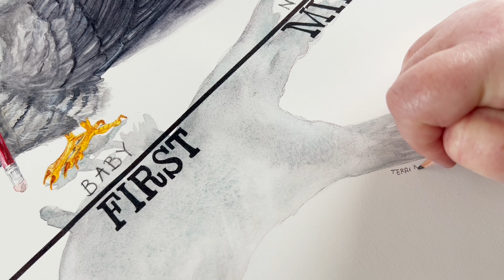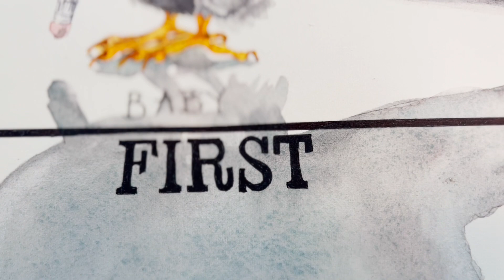Erasure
Another in the series of watercolor paintings that are about what it’s like to be a closed-record adoptee in America.  If you’d like to see more of my work, my channel is @terrinelsondrawsstuff on here, or you can go see my portfolio of commercial work at terrinelson.com.

This time it’s about my names, and why I had both no name and yet also multiple names, all before I could talk.  The cuckoo is a stand-in for my biological mother, once again.